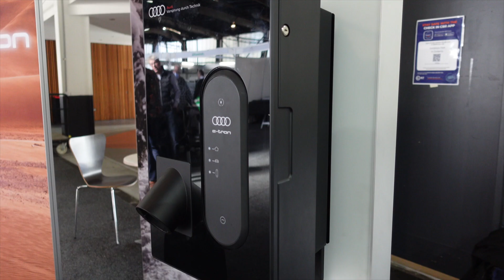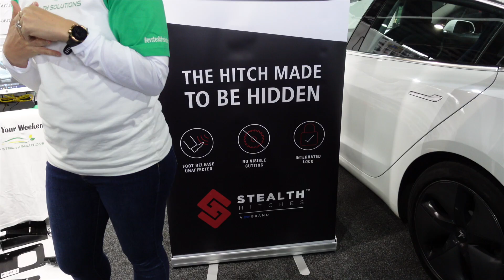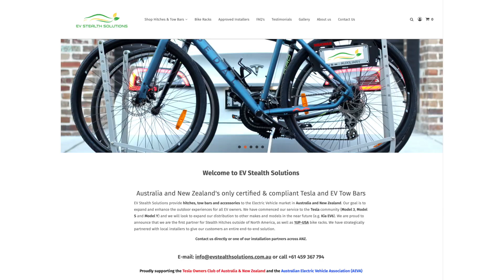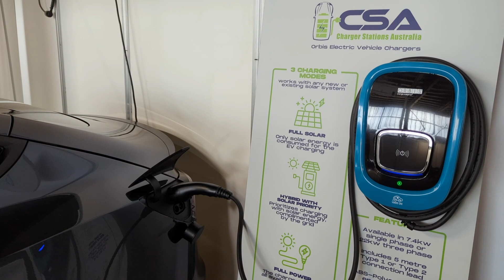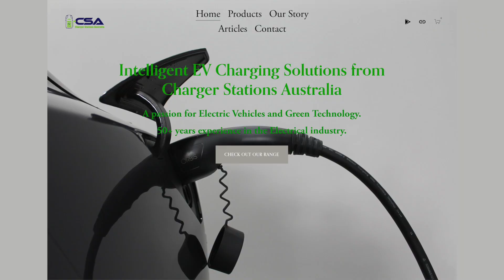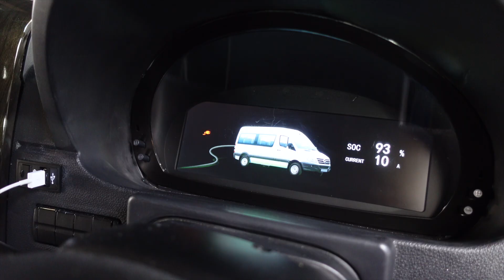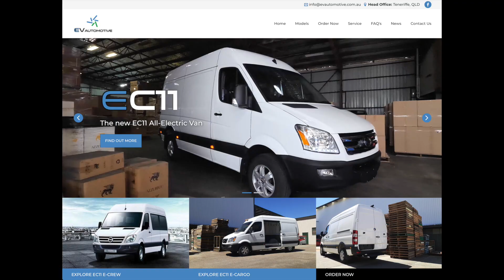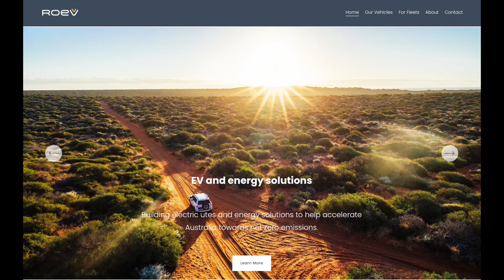EV Expo 2022 | Canberra Australia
The EV Expo 2022 - features some of the leading EV’s in the market including Polestar, Nissan, Audi as well as electric scooters, bikes and more. In this video, I share some of these and interviews with companies like ROEV, EV Automotive, Charging stations Australia, and more.

Entry is free, with the show running today (Sunday 7th of August, 2022)

SUPPORT
I'm taking the Victorian Government to the High Court of Australia to challenge them on the Electric Car tax! Dubbed the world's worst tax it is not only a disincentive for new buyers of EVs, but also delays our progression to cleaner/greener forms of transportation.

Join more than 700 people who are helping with this challenge

LINKS
ROEV

Public time stamps
00:00 - Intro
00:34 - EV Stealth Solutions: Towing for EVs
04:26 - Charging stations Australia
06:20 - EV Automotive: Delivery vans & people movers
08:52 - ROEV: Australia now has Electric Utes!
11:07 - EVSE fleet chargers
13:12 - Outro